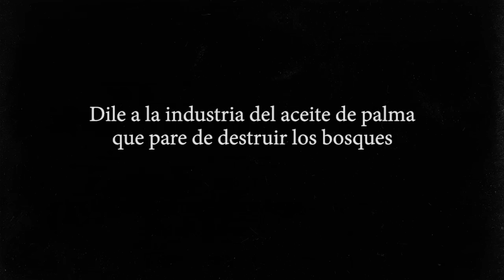Rang-tan: la historia del bebé orangután y el aceite de palma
Firma la petición y di a las grandes marcas como Unilever, Nestlé, Colgate-Palmolive y Mondelez que dejen de utilizar aceite de palma procedente de la deforestación